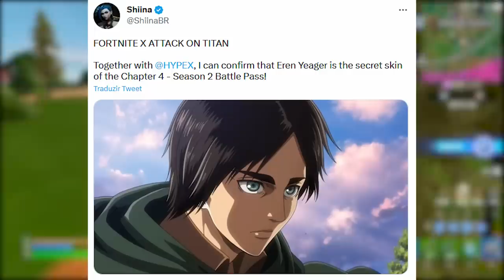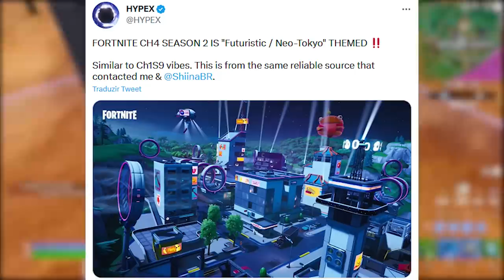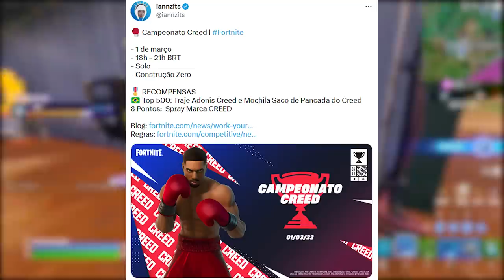ENTÃO VAZOU O PASSE DE BATALHA DA TEMPORADA 2...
Fala gurizada, nesse vídeo comento sobre Temporada 2 Passe de Batalha do Fortnite, vazamentos e mais. Espero que gostem :)

Programa para editar: Adobe Premiere